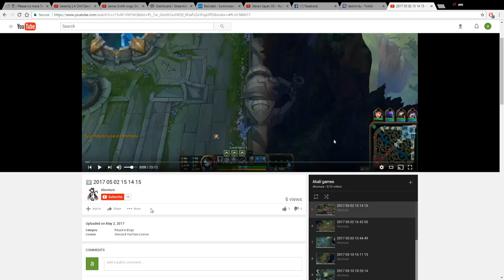another akali game review for someone that needed help